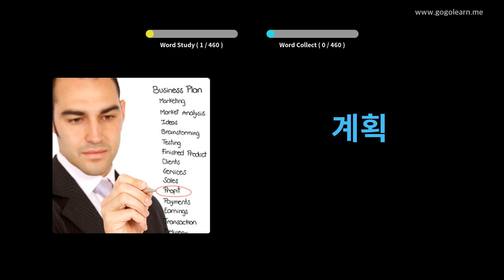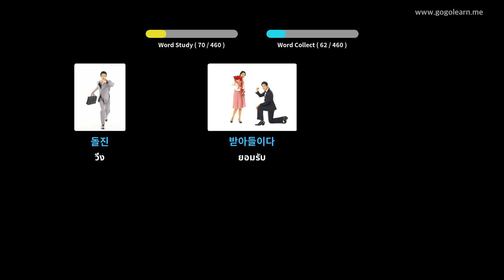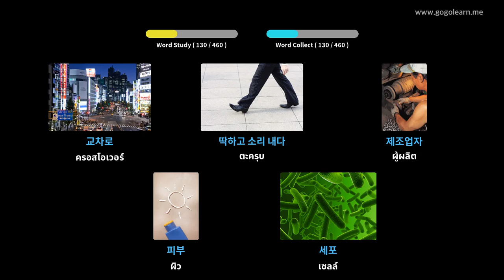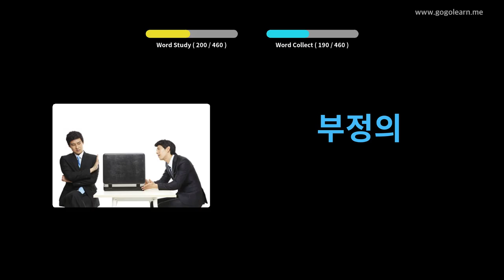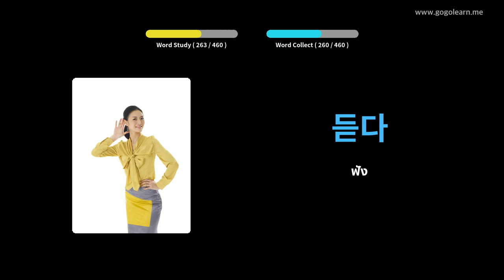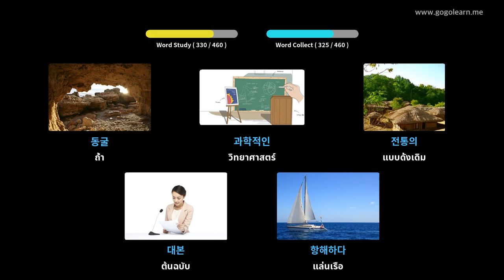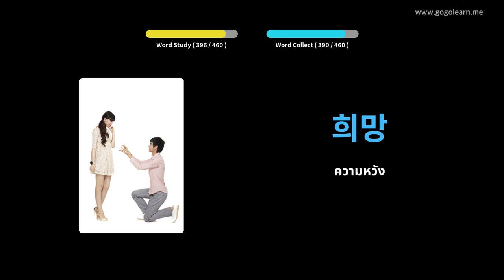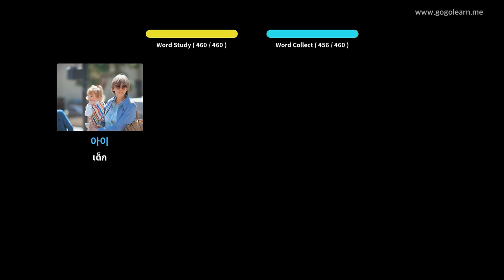โรงเรียนมัธยมคำศัพท์เกาหลี 3 | Golearn